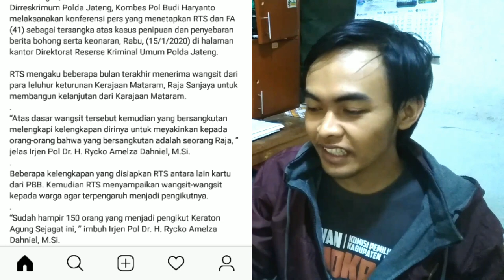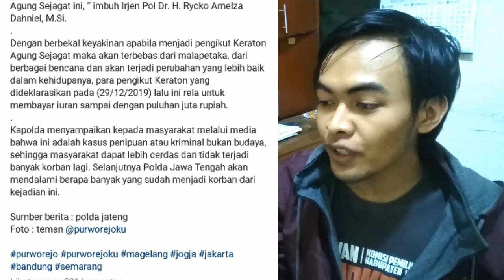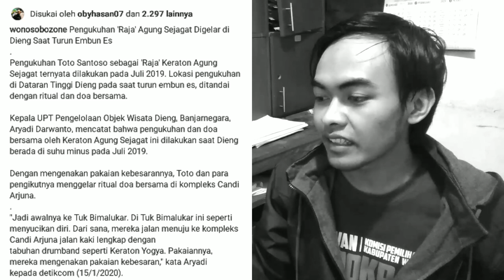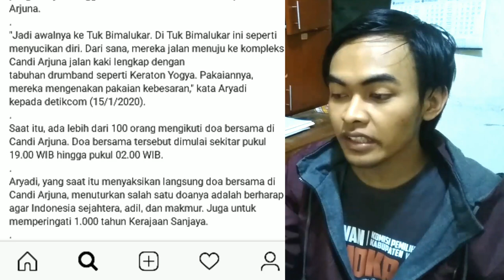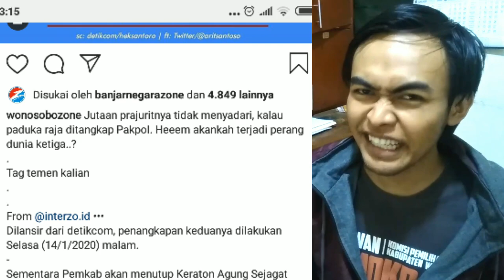FAKTA TERBARU RAJA KERATON AGUNG SEJAGAT PURWOREJO ADALAH ORANG WONOSOBO || PRIGE MENURUTE DEKE ???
Video yang satu ini adalah video yang menjelaskan bahwa ternyata Raja Sinuwun Totok Hadiningrat alias Sultan Keraton Agung Sejagat ini di keterangan KTP-nya merupakan kelahiran kota Wonosobo. Tentu saja mengagetkan bukan? hahaha.
Lalu jika Sinuwun Totok ini lahirnya di Wonosobo, kenapa tidak berani mendirikan keraton di WONOSOBO, justru ia malah mendirikan keraton agung sejagat ini di Purworejo, kenapa??? Lalu apakah manfaat dari adanya berita ini untuk Wonosobo? adakah?

Simak jawabannya di Video... Menurute Deke Prige Kui Lur ??? Jal tulis nang komentar.

thanks.